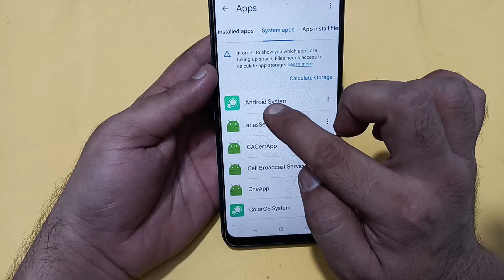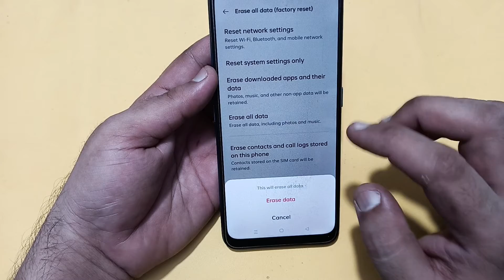realme P1 auto touch problem kaise theek Karen, realme P1 automatic touch problem